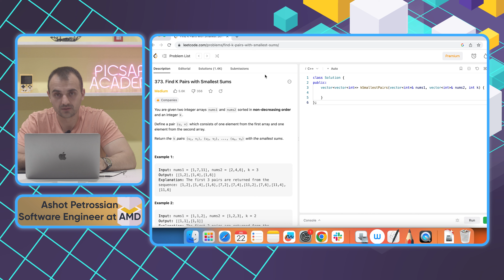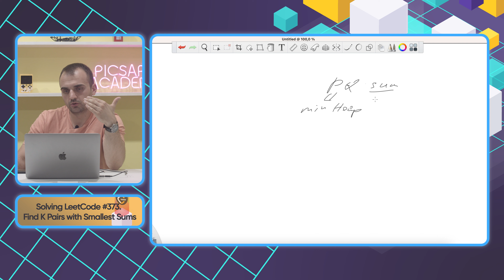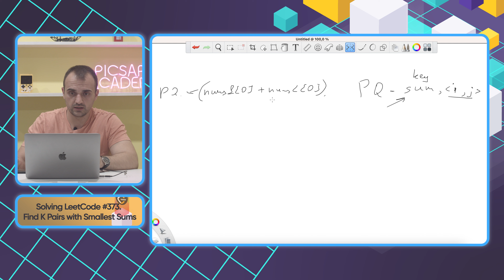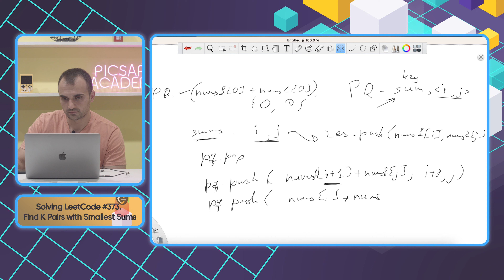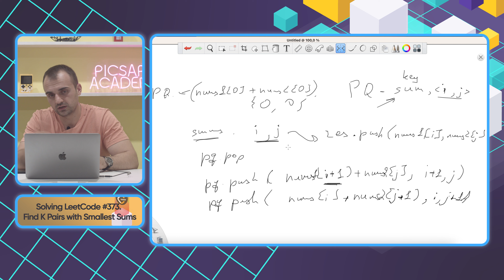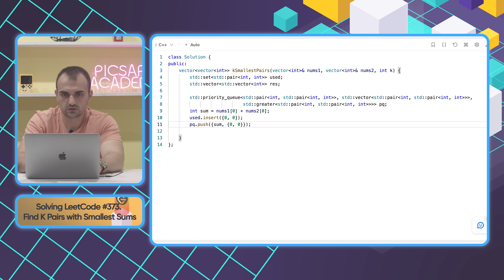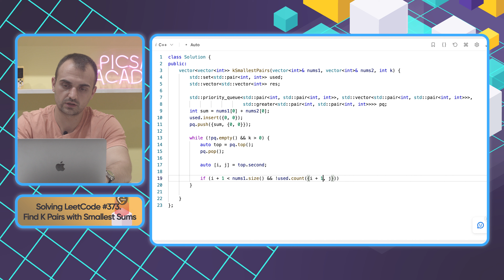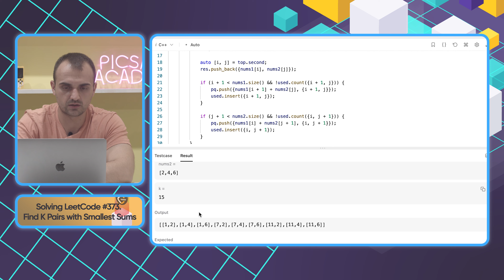Solving LeetCode 373. Find K Pairs with Smallest Sums | Ալգորիթմներ և տվյալների կառուցվածքներ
Ալգորիթմներ և տվյալների կառուցվածքներ դասընթացի մեկնարկից առաջ կներկայացնենք խնդիրներ, որոնցից առաջինը “Solving LeetCode #373. Find K Pairs with Smallest Sums”-ն է։

Ուրախությամբ տեղեկացնում ենք, որ մեկնարկում ենք Ալգորիթմներ և տվյալների կառուցվածքներ դասընթացը, որին մասնակցելով ոչ միայն կթաթախվեք բազմաթիվ ալգորիթմների, տվյալների կառուցվածքների և խնդիրների լուծումների մեթոդների մեջ, այլ նաև կմասնակցեք պարբերաբար կազմակերպվող փորձնական հարցազրույցներին, որոնց արդյունքում ձեռք կբերեք նաև հարցազրույցների մասնակցության մեծ փորձ։

Դասընթացի ավարտին վստահաբար կհաղթահարեք ալգորիթմներ և տվյալների կառուցվածքներ ներառող ծրագրավորման ցանկացած հարցազրույց։

Դասընթացին կարող են դիմել բոլոր նրանք, ովքեր տիրապետում են հետևյալ հմտություններին.
- ծրագրի աշխատանքի ցածր մակարդակի դետալներ
- բարձր մակարդակի լեզվի բազային բաղկացուցիչներ (փոփոխականներ, ցիկլեր, ֆունկցիա, հղումներ)
- հիշողության կազմակերպման մասին բազային պատկերացում
- ֆունկցիայի կանչի դետալներ
- բարձր մակարդակի ծրագրավորման որևէ լեզվի լավ իմացություն։

Դասընթացի տևողությունը՝ 8 ամիս
Դասընթացի ամսական վարձավճարը՝ 75.000 դրամ
Ձևաչափ՝ լսարանային
Դիմումների վերջնաժամկետ՝ սեպտեմբերի 15